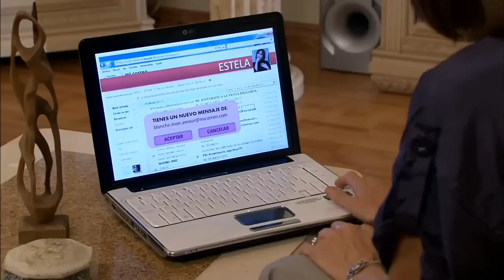la rosa de Guadalupe la tía blanche parte 1